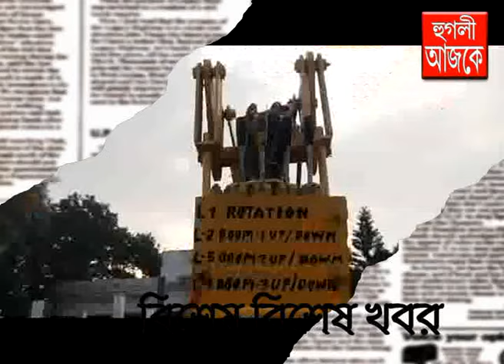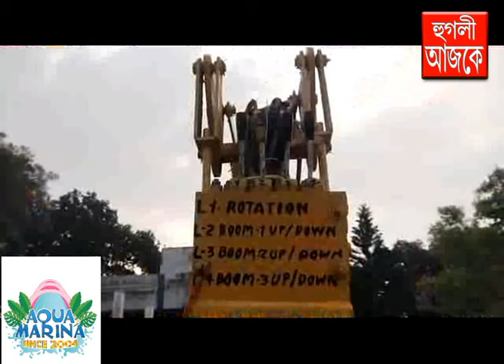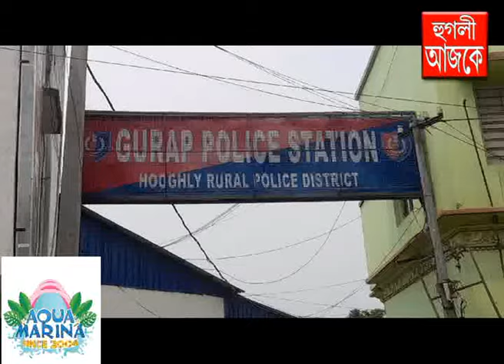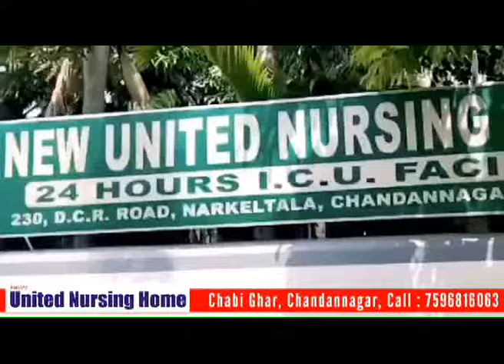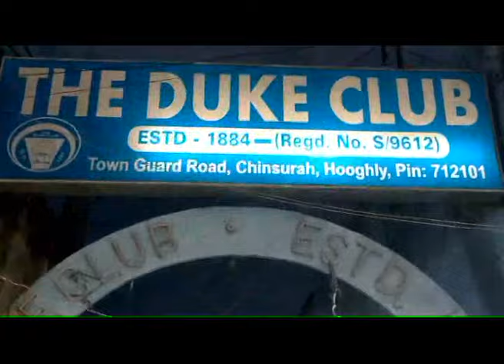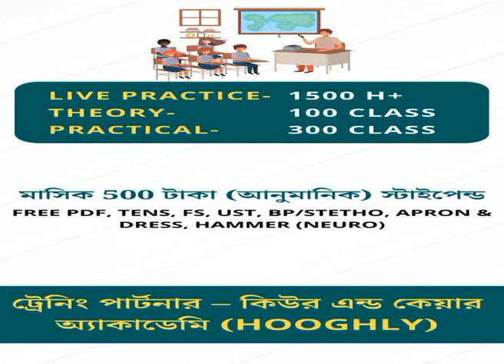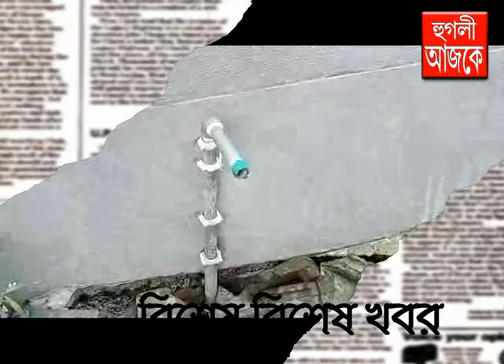hooghly ajke 16 06 2024